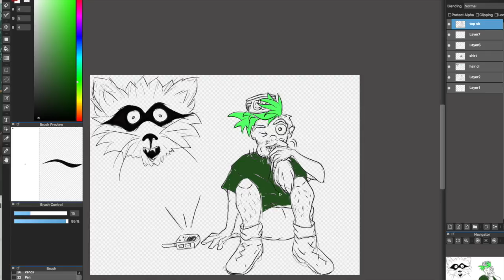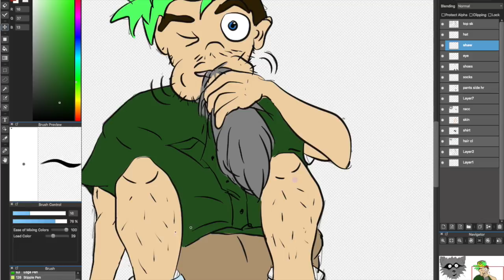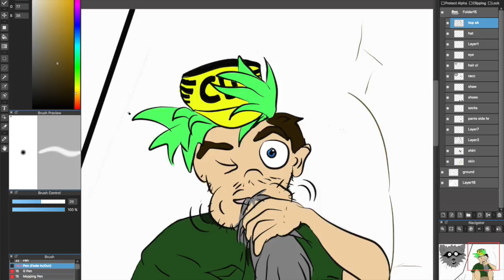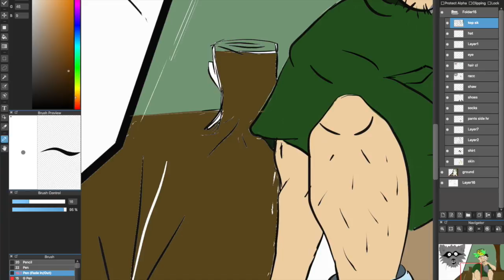Speed Draw-Could have been a companion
Speed Draw-He could have been a companion

Still learning how to draw digitally.  This is done with the free program MediBangPaint Pro. Still learning how to draw in the digital world.   This took just under 2 hours. I'm trying out different character styles.  The next step, learning to shade!  Hopefully that will be next.

This idea came from this video from Jacksepticeye mentioning that he would eat a raccoon or maybe not